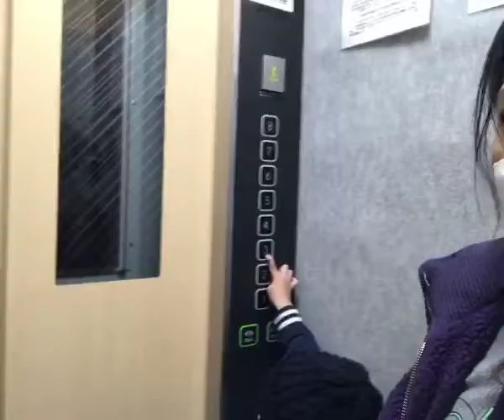Salamat Sa Mga Pumunta sa Ls ko.SHOUT OUT po!